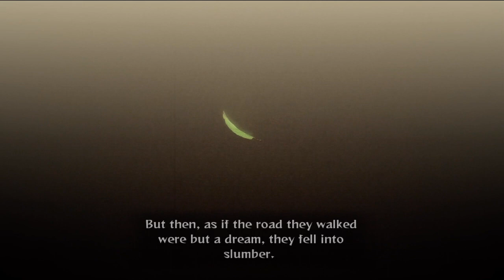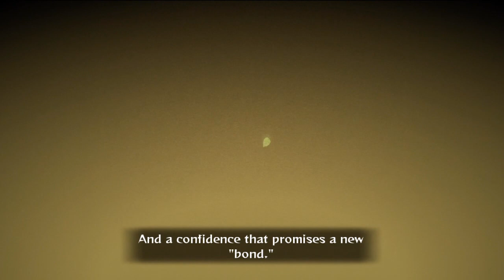Naruto Shippuden UNSG Ep. 3: The Tale of Naruto Uzumaki Part 1 (English)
Going through the story mode of Naruto Shippuden Ultimate Ninja Storm Generations.  The Tale of Naruto Uzumaki